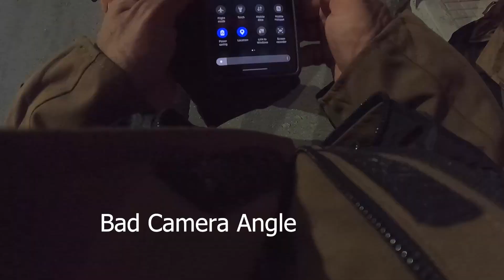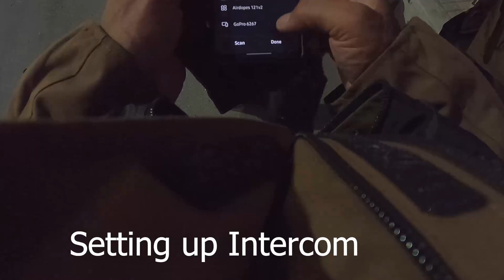ZANSKAR , Episode 01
Travelled to Zanskar valley with friends
Started from Gurgaon